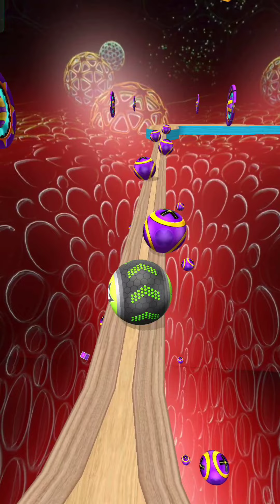Going Balls SpeedRun Gameplay Level 723